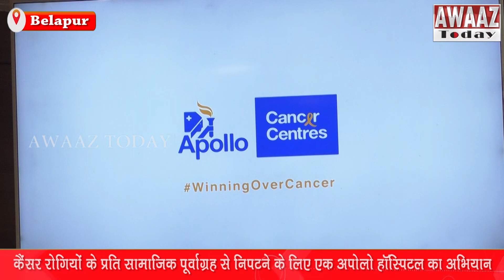Apollo Cancer Centre द्वारा Unmask Cancer अभियान, रोगियों के प्रति सामाजिक पूर्वाग्रहसे निपटनेके लिए